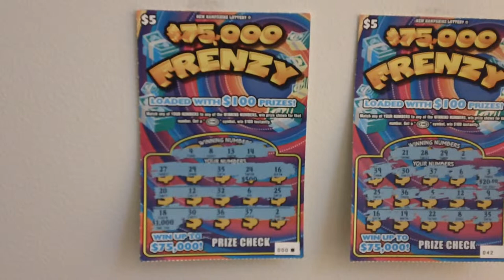$5 00 $75,000 Frenzy Scratch Ticket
Here are two $5.00 dollars $75,000 Frenzy Scratch Tickets  .
New Hampshire $75,000 Frenzy Lottery Tickets  .
Ticket numbers 00 and 42  .